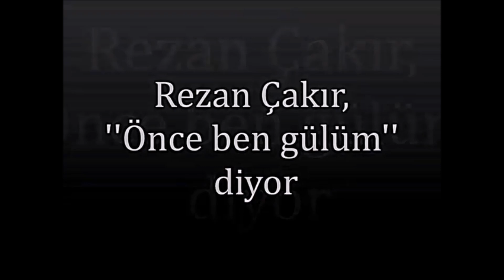First Me My Darling - Original Composition By Rezan Filoğlu